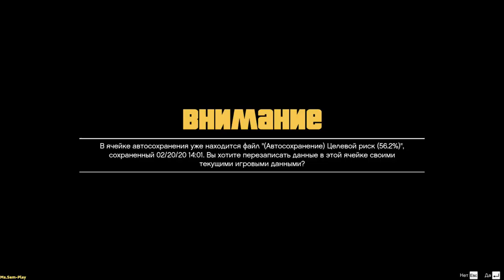GTA5 ➤ The robbery in Paleto(Ограбление в Палето) №33